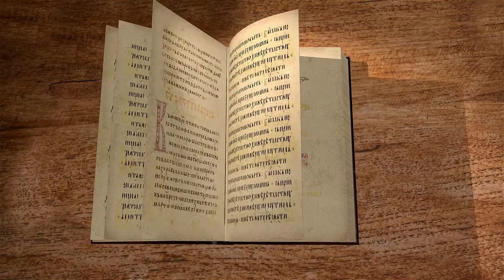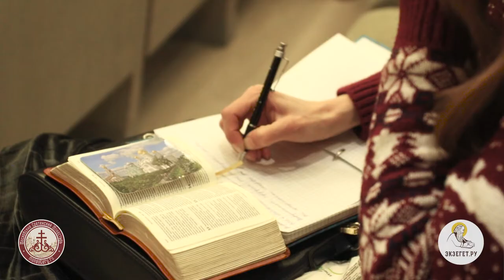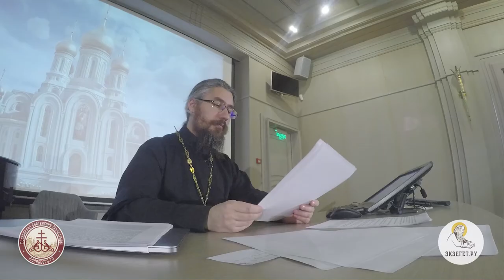Псалтирь. Псалом 33. Иеромонах Ириней (Пиковский). Библейский портал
Псалом 33 является акростихом - каждая строчка начинается с буквы еврейского алфавита. Исследователи полагают, что ради формы автор местами пожертвовал логикой изложения. Ввиду этого о псалме можно говорить как о художественной зарисовке более, нежели цельном произведении.